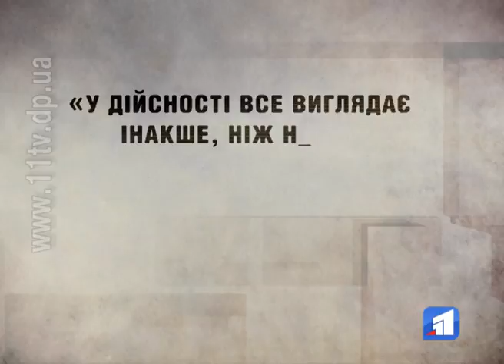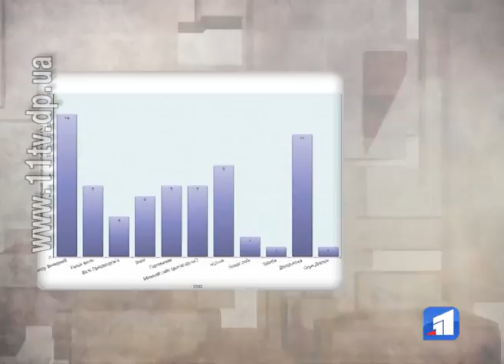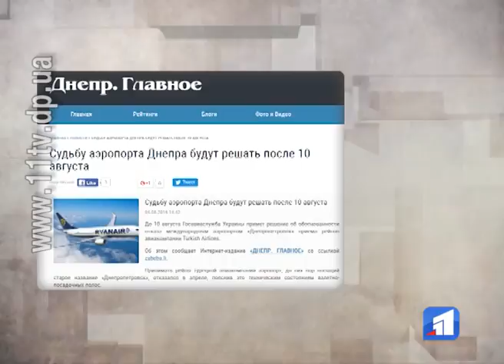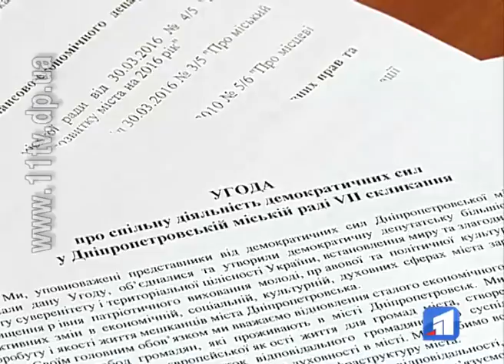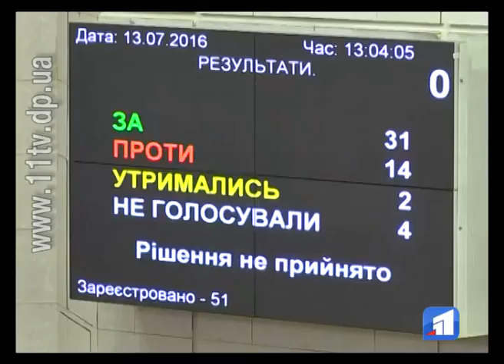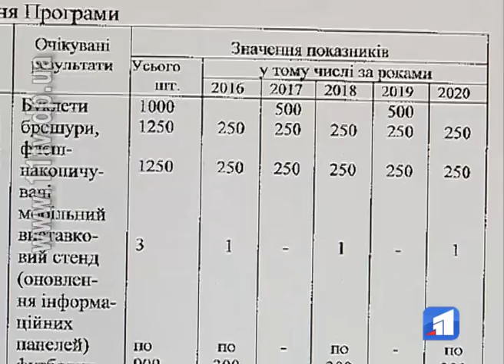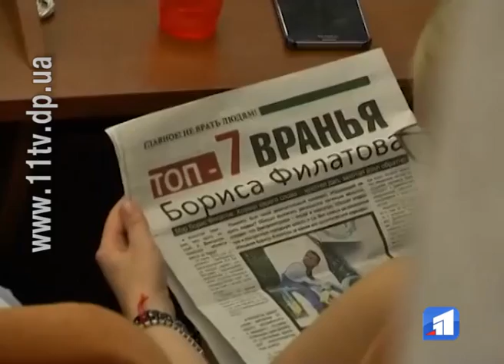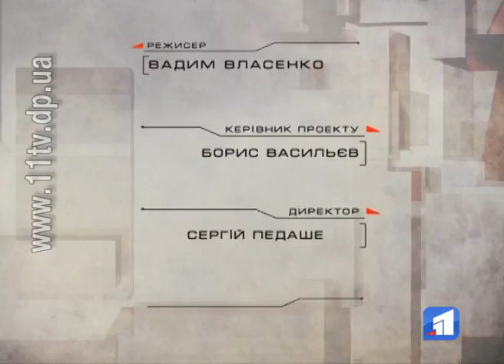НАСПРАВДІ - Эфир 07 августа 2016г.